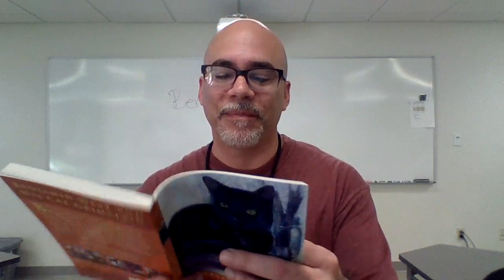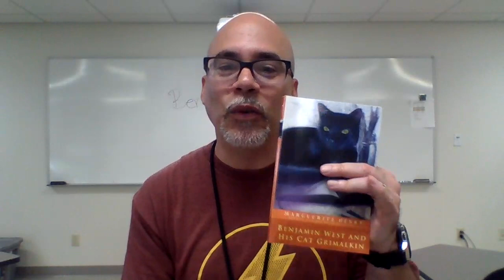Week 3 Wednesday April 8th Chp 2 of Benjamin West